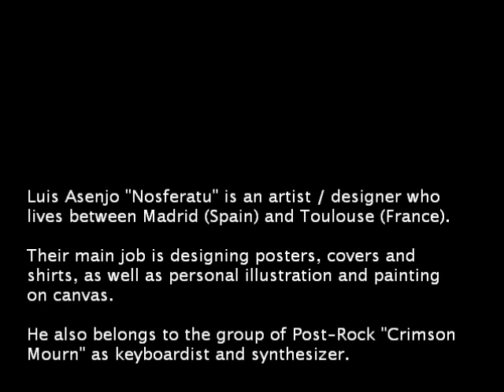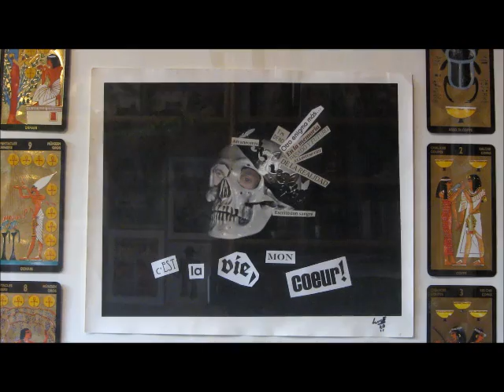NOSFERATU ART @ Inside Nosferatu's Studio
A look at the studio of the Designer / Artist Luis Asenjo "Nosferatu"